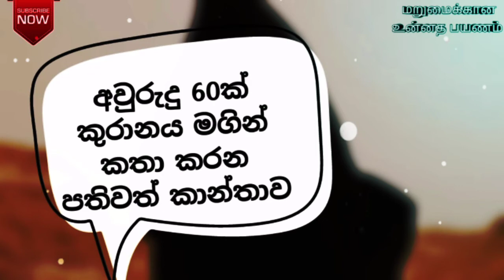අවුරුදු 60ක් කුරානය මගින් කතා කරන පතිවත් කාන්තාව | Ash Sheikh Abdul Malik Matale | Sinhala bayan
This video is about a Sinhala Bayan By Ash Sheikh Abdul Malik Matale.

The other Sinhala bayans in this channel